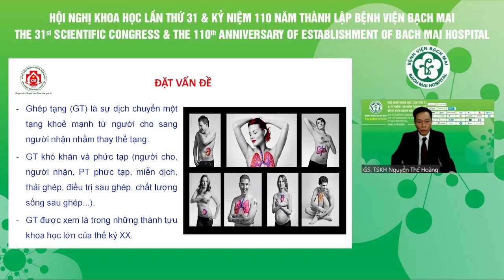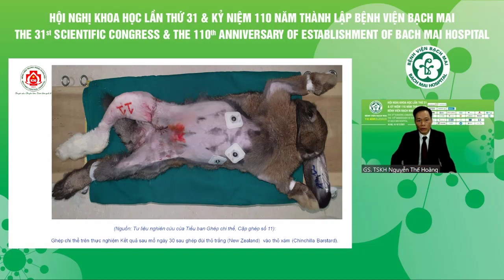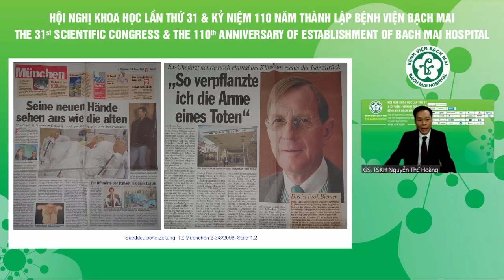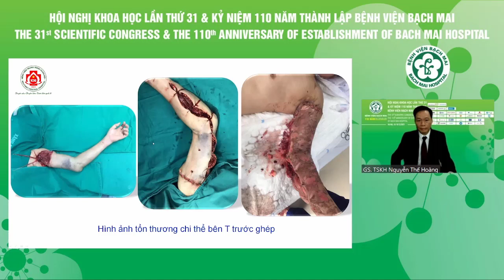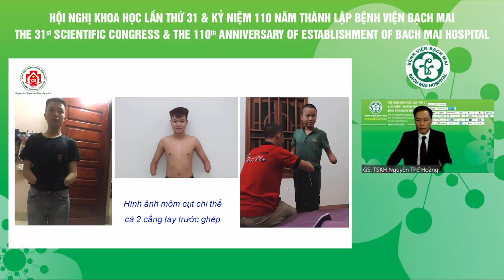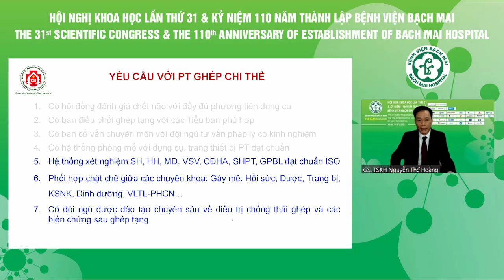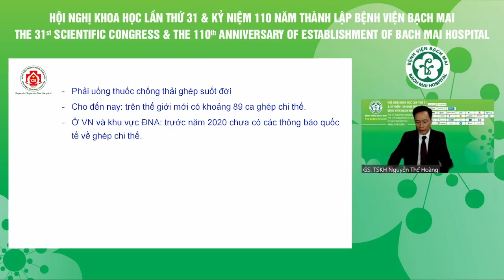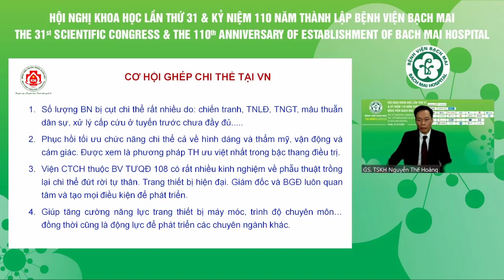Tổng quan và kết quả ghép chi tại Bệnh viện 108 GS.TSKH. Nguyễn Thế Hoàng